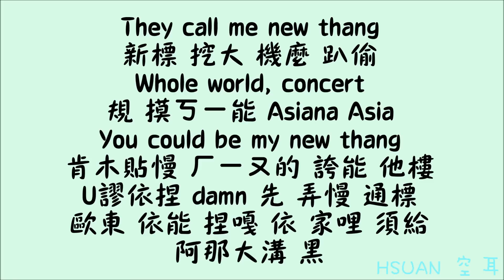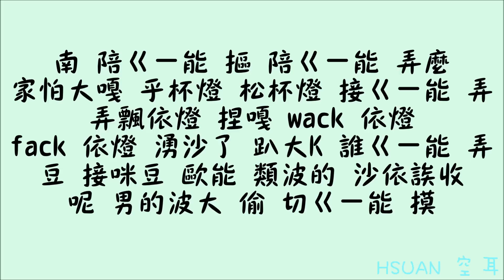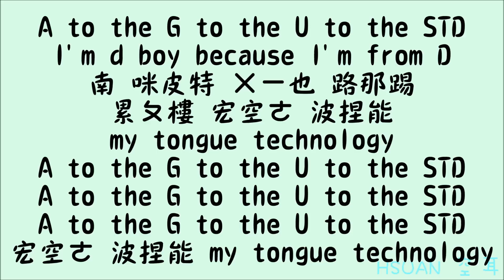[空耳] Agust D (Suga) - Agust D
這是. 看字幕也無法跟上的速度呀.